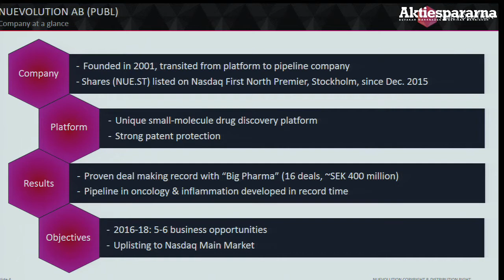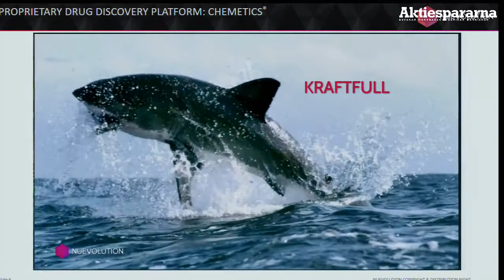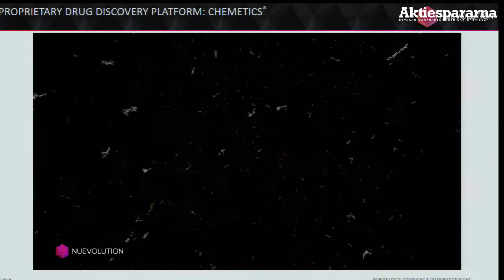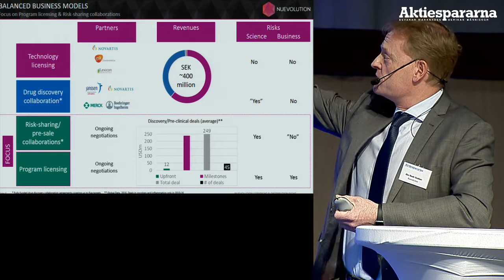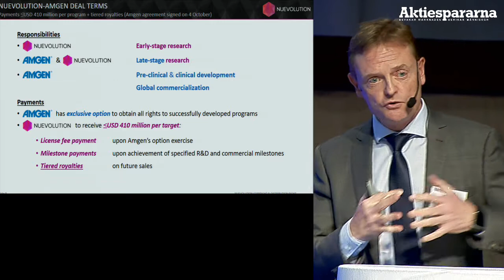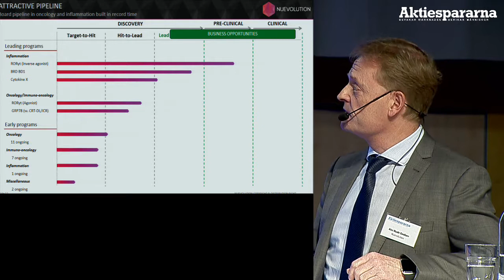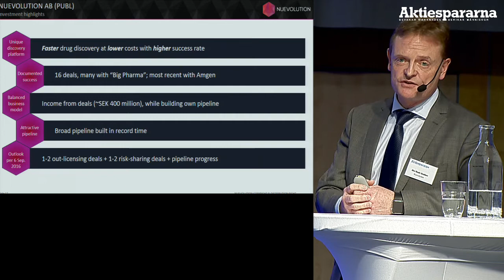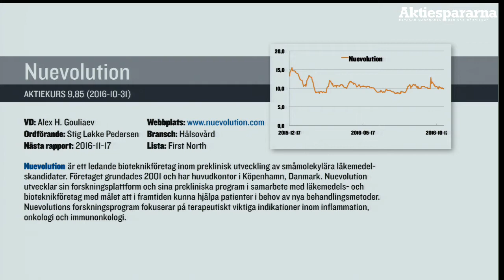Stora Aktiedagen Göteborg – Nuevolution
Presentation med Nuevolution på Stora Aktiedagen Göteborg 14 november 2016